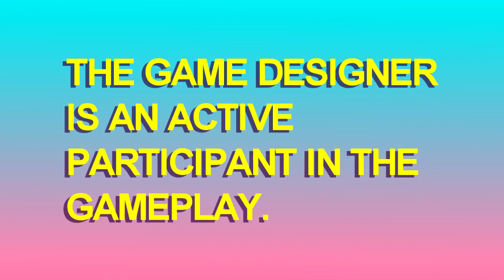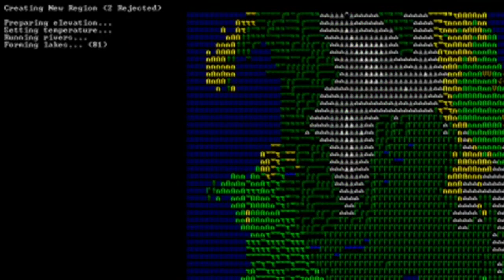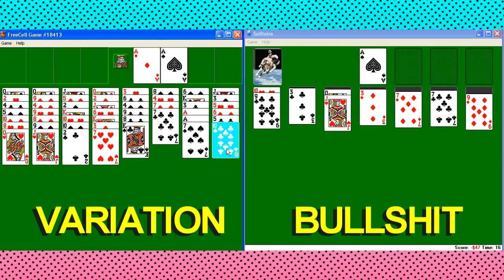YESDEV[7] = Defy the RNGod; Game Design Atheism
*tips fedora*